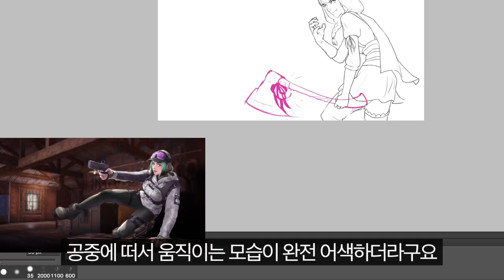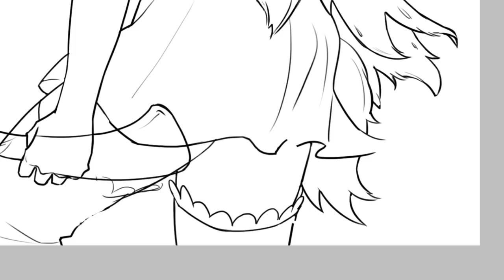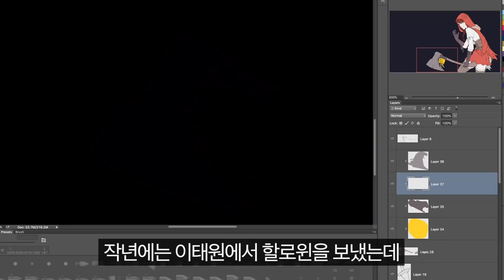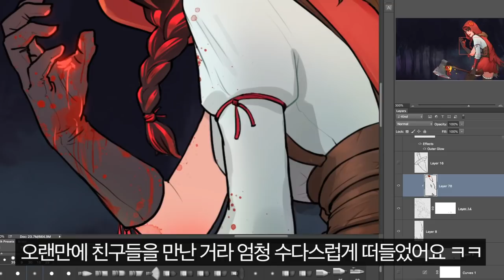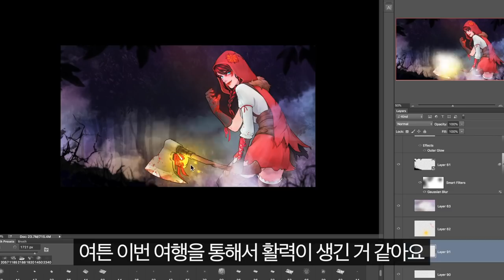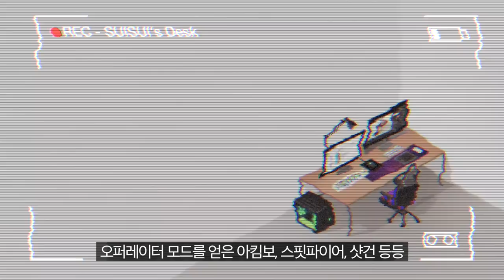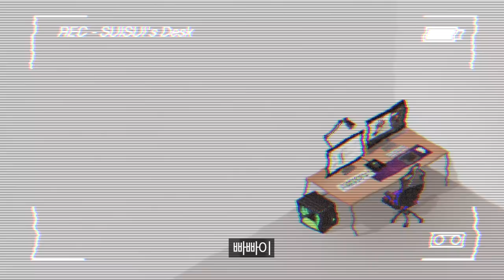[ENG] Let’s draw Little Red Hunter 🎃 | Fortnite Speedpaint | SUISUI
🚩INFO
Recorded time _ 10 hours
Speed min. X40 ~ max. X130

🎥 _ OBS
💻 _ Adobe Photoshop / Final Cut Pro X

Ghost Waltz by Ziv Moran (Spooky Town)

The One Eyed Captain by Ian Post (Concerto for Pumpkin and Celeste)

Wilmot Redd Finale by The Bows (Wilmot Redd)

Cheesecake by Ian Post (Sweet Desires)